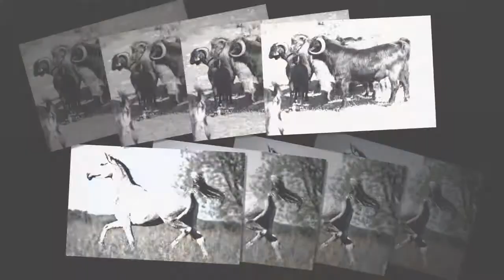TURGAY İZOL BARAK HAVASI İSPİR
TURGAY İZOL BARAK HAVASI
KÖYDE YAŞAM HAYVAN RESİMLERİ